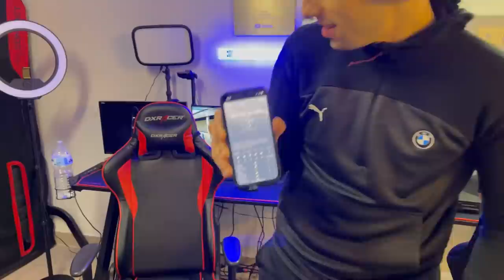J'AI ENFERMÉ MON PETIT FRÈRE DEHORS DANS LE FROID TORSE NUE !⛄ ( il a le sem ) 😡